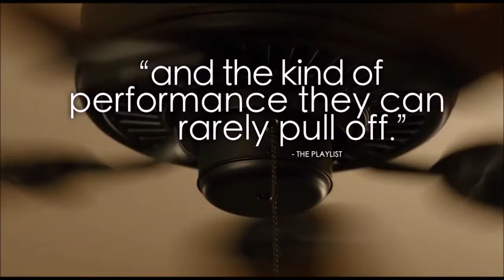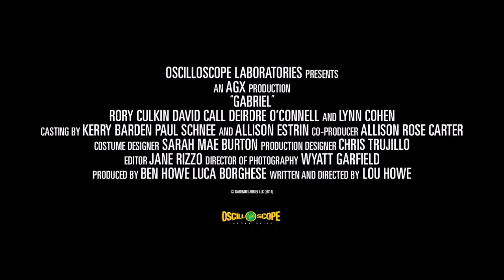Gabriel Review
A troubled young man searches obsessively for his first love, risking everything in an increasingly desperate pursuit.